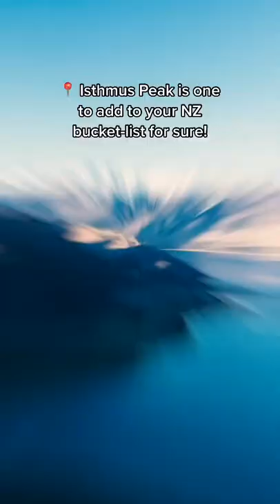One to add to your Wanaka Itinerary! - @roadynz